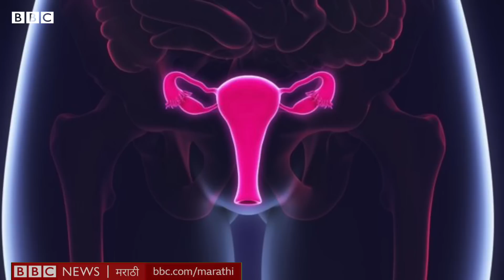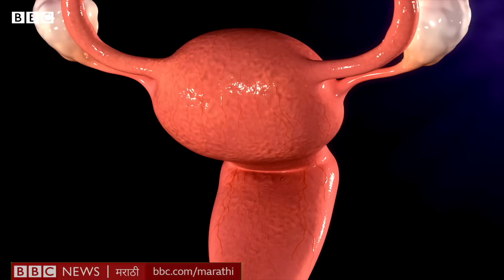Women Menstrual Cycle Menopause : भारतीय स्त्रियांना MC चा मेनोपॉज लवकर येतो का? | ladies , womens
जगभरात महिलांचं मेनोपॉजचं सरासरी वय 49-51 असल्याचं मानलं जातं. पण भारतात महिलांचं मेनोपॉजचं वय 47-49 आहे. याचाच अर्थ भारतीय महिलांना जगातील महिलांच्या तुलनेत मेनोपॉज लवकर येतो.
डॉक्टरांच्या मते जसं सगळ्या महिलांसाठी गर्भावस्था एकसारखी नसते, तसंच मेनोपॉजची लक्षणं, त्यावेळेची शारीरिक-मानसिक अवस्थाही सगळ्या महिलांमध्ये एकसारखी नसते. काही महिलांना मेनोपॉजच्या आधी नियमितपणे मासिक पाळी येत असते. काही महिलांमध्ये मासिक पाळीमधला रक्तस्त्रावहळूहळू कमी होतो आणि मग पाळी थांबते. काही महिलांमध्ये मासिक पाळीचं चक्र बदलत आणि पाळी महिन्याच्या महिन्याला न येता अनियमितता यायला लागते.
या कालावधीला पेरीमेनोपॉज म्हणतात आणि याचा कालावधी काही महिने ते तीन-चार वर्षेही असू शकतो. जर एखाद्या महिलेला शेवटची पाळी आल्यानंतर 12 महिने पाळी आली नाही तर त्या महिलेचा मेनोपॉज सुरू झाला असं समजलं जातं.